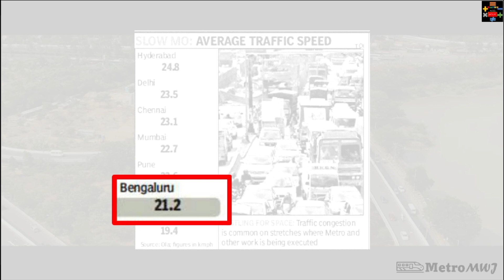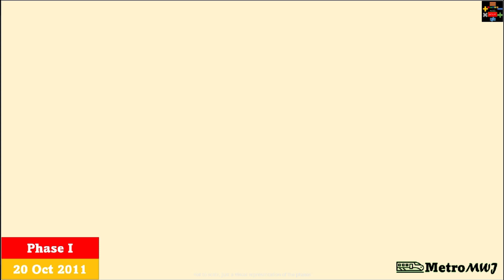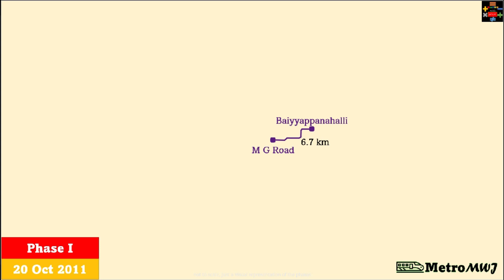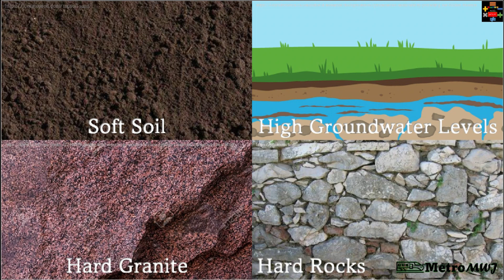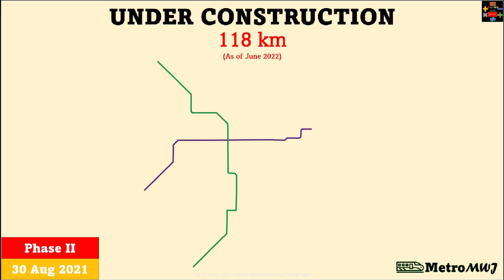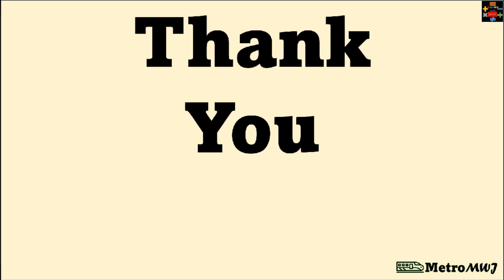Namma Metro's Network | Bangalore Metro | EXPLAINED | Metro Rails and Trains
Hey there! Are you fed up with Bangalore's pathetic traffic? Does it take hours for you to reach your destination? There is an urgent need for a mass rapid transit system that will connect all major areas of Bengaluru. Even though the Namma Metro has expanded by 56 km across the city, it has hardly decongested the roads. But don't worry, because, in this video, you'll get to know about the future of Namma Metro- Phase 2 and Phase 3, and even the past too!

This video talks all about Bangalore Metro- how it expanded and will expand in the future, giving its opening/expected opening date, length, and its current status too. After completion of all of this, Namma Metro will become 250 km big connecting lots of areas in Bengaluru, which will surely help in decongesting the roads. It will become India's 3rd largest metro network, considering the future lengths of Indian metros, after Delhi and Mumbai.

TIMESTAMPS
00:00 Introduction
01:50 Namma Metro is constructed in many phases
02:30 Operational Network (Phase 1 and 2)
08:00 Underconstruction Network (Phase 2, 2A and 2B)
12:55 Proposed Network (Phase 3A and 3B)
16:30 Thank You

NOTE: Maps and graphics are not to scale but for representative purposes only to understand better.

My initial videos are focused on Bangalore Metro, but going forward, I will be diversifying my channel. Hope you all enjoy my videos. More videos coming soon!